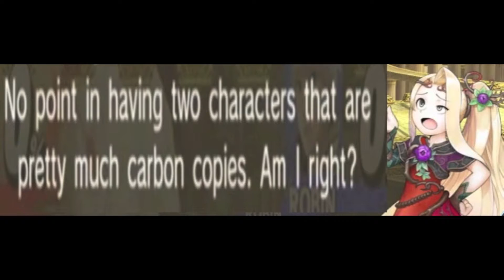[SSB4] Look at this dude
Cant help but feel sorry for you